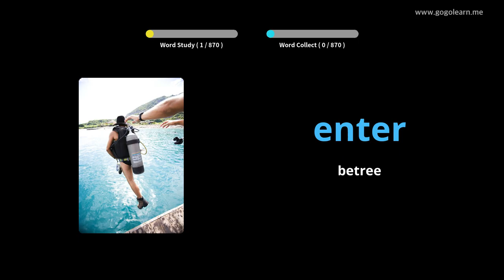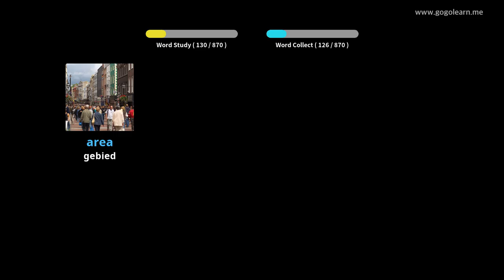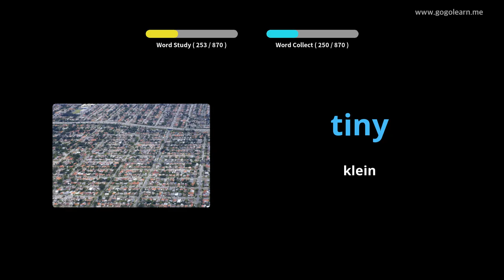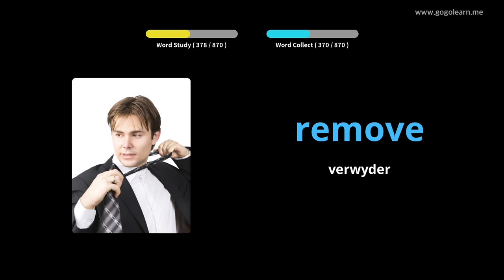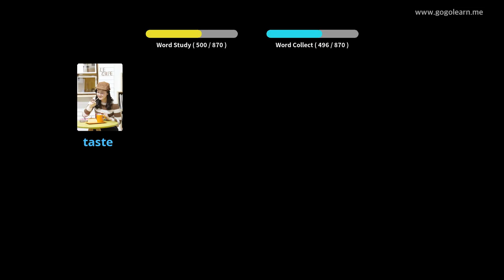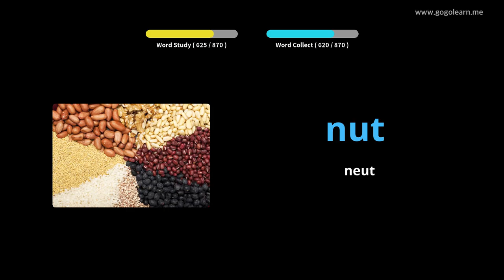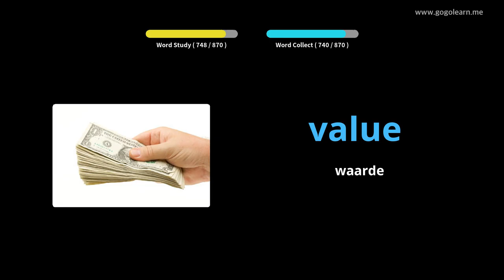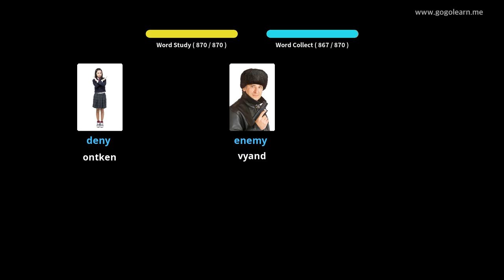Leer Engels Deur Middel Van Prente |Engelse Woordeskat Middelskool | Golearn